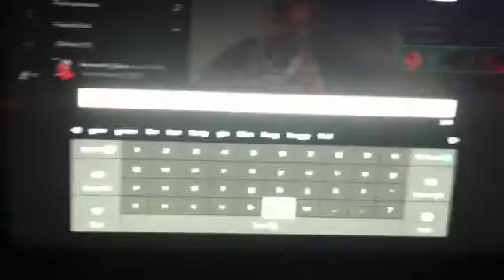GB CODMWR No show